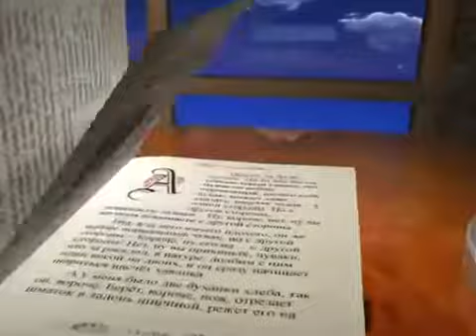Футажи для видеомонтажа книга открывается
Footage best Футажи для видеомонтажа,большая коллекция различная тематика все можно  скачать бесплатно.
Находка для видеооператоров и просто творческих людей увлекающихся видео.